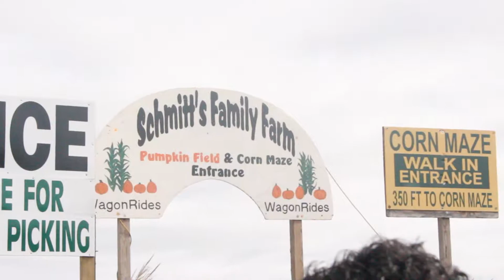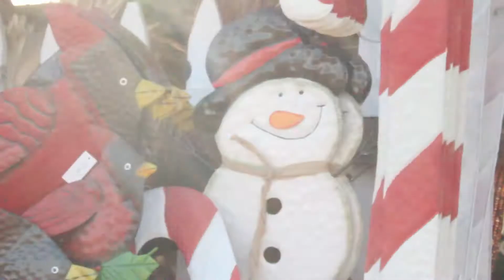Pumpkin Picking and Carving 2019 Feat. Mush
Today I'm sharing with you the annual pumpkin picking and carving adventure featuring my sister, Melanie AKA "Mush".

DramaticDangles Etsy

@DramaticDangles on Facebook and Instagram